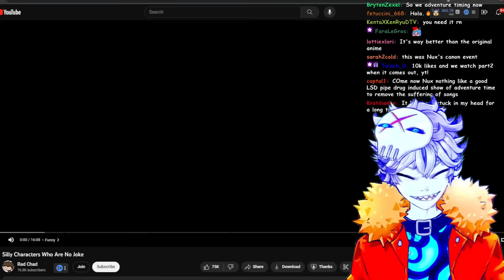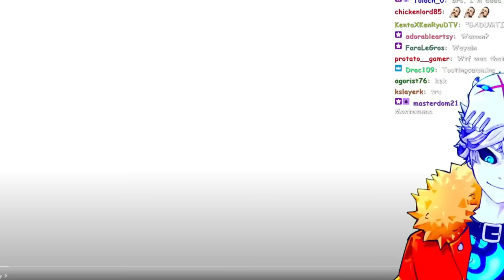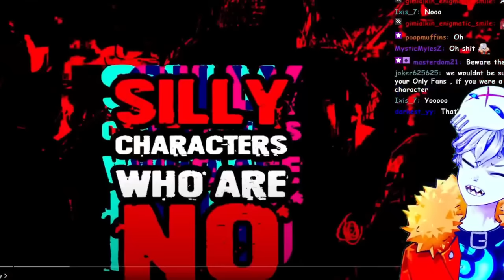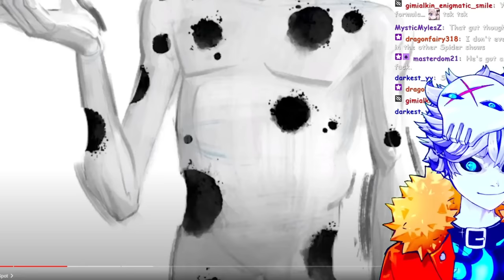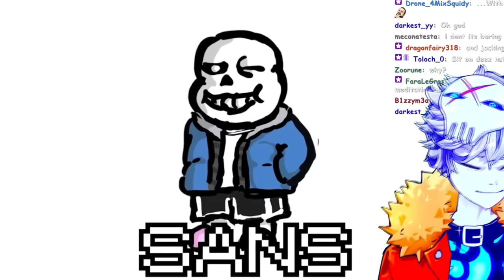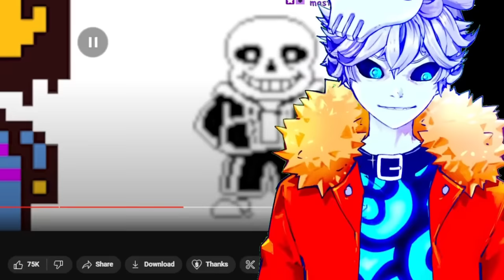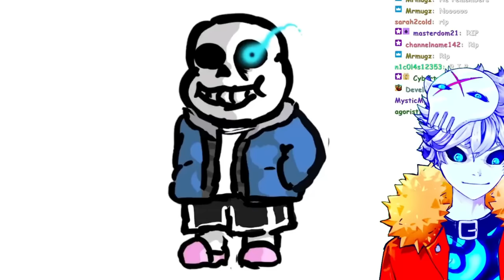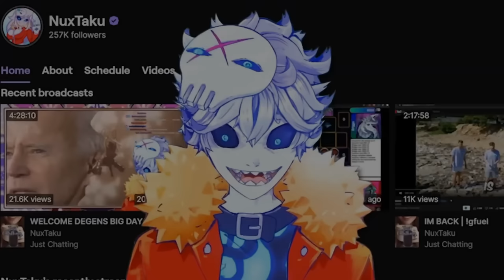Silly Characters Who Are NO JOKE | Nux Reacts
i absolutely adore the secretly overpowered goofball trope and my guy @RadChad put together a masterful and hilarious video on the extremely relatable topic. Give the man a sub :) shout out to spot from spider verse and sans from undertale, love those silly little guys.

Credits:

Vtube model Live2D :
Enma @ Ironvertex